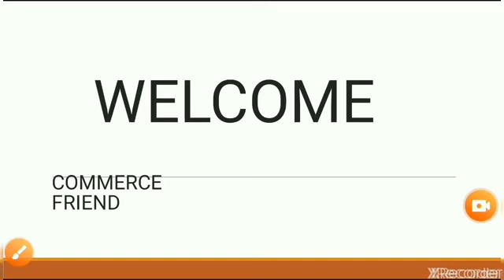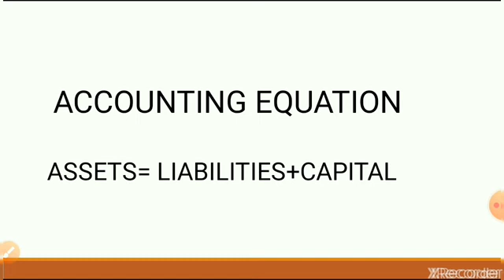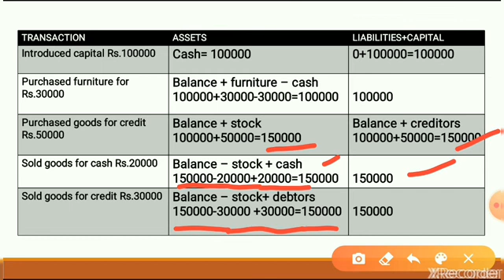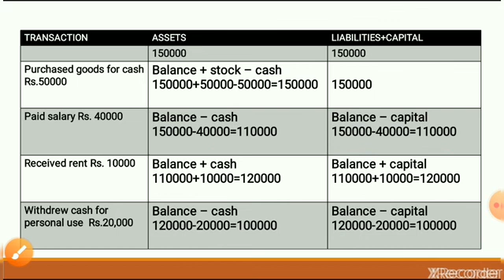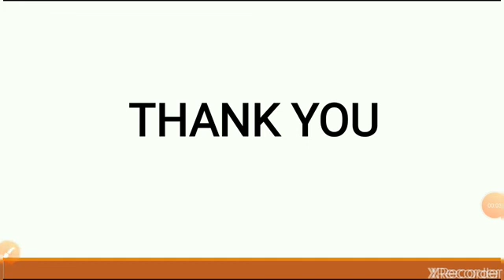Accounting Equation with Problems and solutions(Malayalam)|| Plus one Accounting||Simple explanation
By Parvathy  K J
This video covers Accounting equation with problems and solutions in Malayalam.